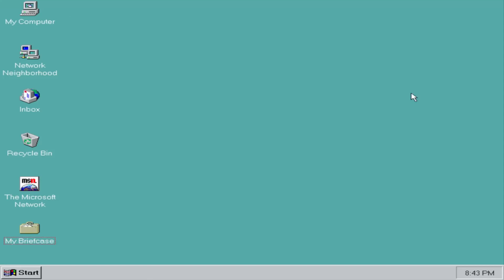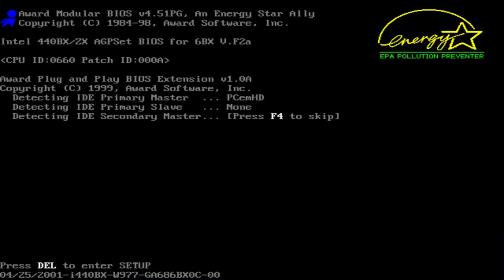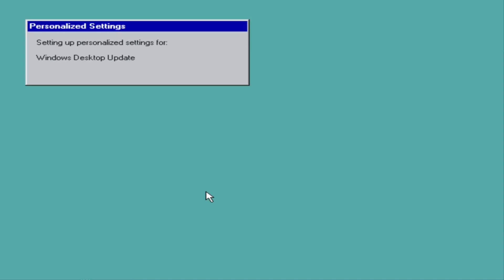It's 1998, and you're upgrading to Windows 98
In this video, I upgrade Windows 95 to 98.

I originally tried 98 to ME, but when the VM finished upgrading, the screen was just black, and wouldn't display anything. I guess they call it "Mistake Edition" for a reason.